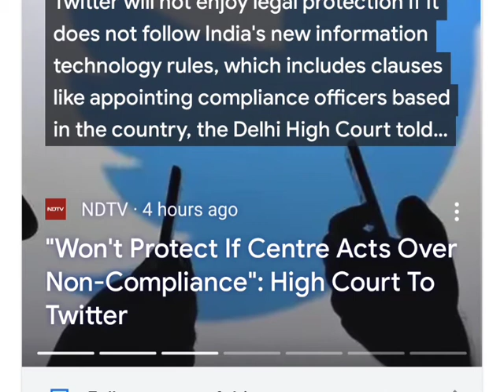Law of Land is supreme, Twitter Must Follow Rule: New IT Minister/ Ashwini Vaishnaw warns Twitter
New IT Minister Ashwini Vaishnaw issued a stern warning to Twitter, urging that law of the land is supreme and that it must comply with the country's regulations.
Centre free to take action against Twitter if it breaches IT rules: Delhi High Court
Twitter had informed the Delhi high court that it will try to appoint a grievance redressal officer within 8 weeks.